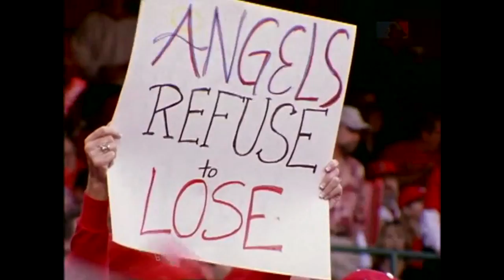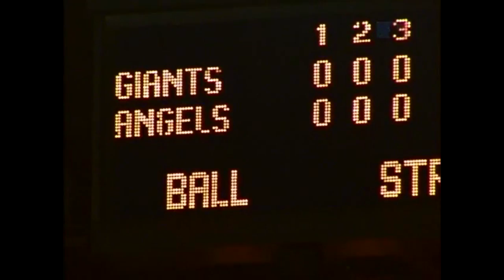2002 World Series Game 6 Comeback Anaheim Angels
Eight outs. That's how far away San Francisco was from its first World Championship in nearly half a century, only to watch it disappear in a cloud of smoke, created by Edison Field's post-home run fireworks.

It took a three-run shot in the seventh, a solo shot and a two-run double in the eighth off the Giants bullpen as Anaheim erased a five-run deficit to steal Game 6 of the World Series Saturday night and force a seventh and deciding game with 6-5 victory over San Francisco.

The Anaheim Angels, known for their dramatic comebacks courtesy of the Rally Monkey, chased Giants starter Russ Ortiz after 6 1/3 strong inning of work.